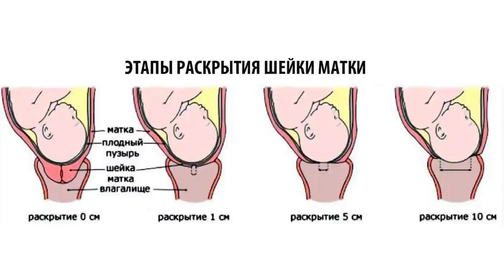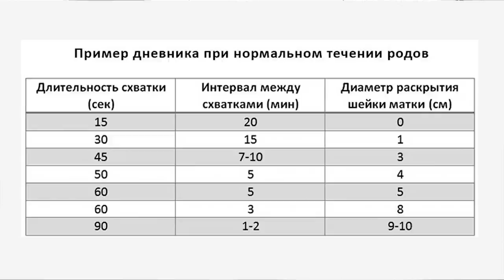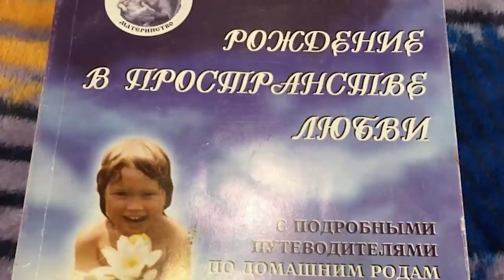Роды дома с мужем. 2024 Рождение в Родовом поместье. Как рожать ЛЕГКО. Партнерские роды.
Домашние роды с мужем. Начало новой жизни.  Схватки, роддом и встреча. Домашние роды в воде. Как рожать ЛЕГКО? | Основные моменты родов. Роды дома или в род доме 2024 Партнерские роды
Роды без страха.

Антон Птушкин, КВН , ,вДудь, камеди, ,Sevak , 2маши ,